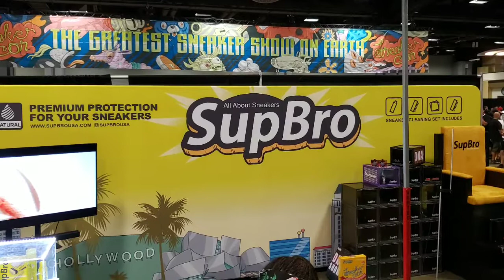2019 DC SNEAKER CON